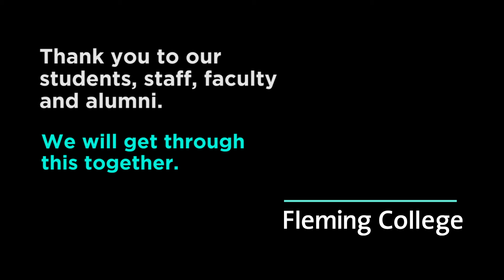Fleming College | Week in Review | May 1, 2020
Fleming College students, alumni, staff and faculty may be physically distanced, but the connection and support for one another is strong.